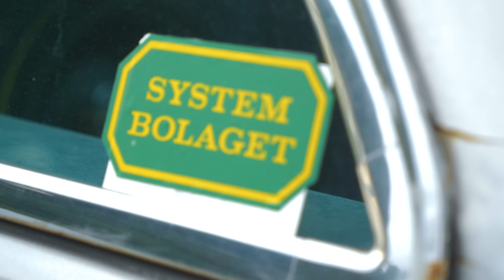PRØVER RAGGE BIL SAMMEN MED OLA!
Østfolds største sønn kjøpte seg den stor gutte drømmen!